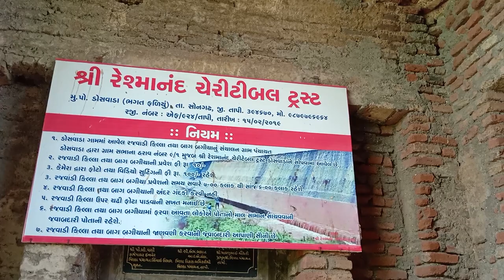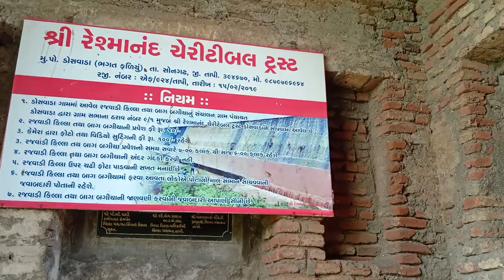Doswada Dam Tapi Districts डोसवाडा डेम -Doswada Heritage Site, Rajwadi killlo , Reshmanand Trust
::::::::::RAM_DABHI _Online Store:::::::::
Adobe premiere pro + Adobe after effects + Adobe photoshop + Lightroom

MY CAMERA USE
Canon RF 85mm f1.2L USM DS__
Canon-70-200mm-2.8 IS_
Fotopro S3 4-Section 57 Inch Aluminum Photo & Video Tripod with 2 Way Panhead Payload - 2.5kg (Black)__
Digitek Professional Aluminium Tripod Cum Monopod with Multipurpose Head for Low Level Shooting, Panning for All DSLR Camera, Maximum Height 4.95 Feet, Load Capacity up to 7 kgs(DTR 520 BH)_

--MY_CAMERA LIGHT_
Godox AD400 Pro All-in-one Outdoor Flash (Black)
Godox AD200Pro TTL Pocket Flash with Built-in 2.4G Wireless X System_
Godox Octagon 120 Cm/47-inch Umbrella Softbox Honeycomb Grid for Studio Flash Speedlite_
Godox XPro-C Flash Trigger Transmitter with E-TTL II 2.4G Wireless X System HSS LCD Screen for Canon DSLR Camera (Black)__
Godox X1T-C Wireless Flash Trigger for Canon EOS Series Cameras (Black)_
Godox Ving V 860 II TTL Li-Ion Flash Kit for Canon Cameras (Black)_
Canon Cameras Battery Pack__

__MY VIDEO LIGHT__
Godox SL60 60W 5600K Studio White Version LCD Panel LED Video Light (Black)_
Simpex SL-100 100W 5600K White Version LCD Panel LED Video Light Continuous Output Bowens Mount Studio Light_

_My Memory Card
SanDisk 128GB Extreme Pro SDXC UHS-I Card__

_MY-Microphone
Boya BYM1 Omnidirectional Lavalier Condenser Microphone with 20ft Audio Cable (Black)__